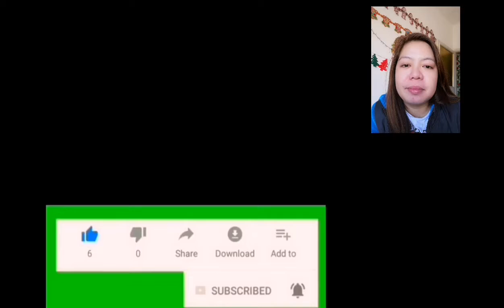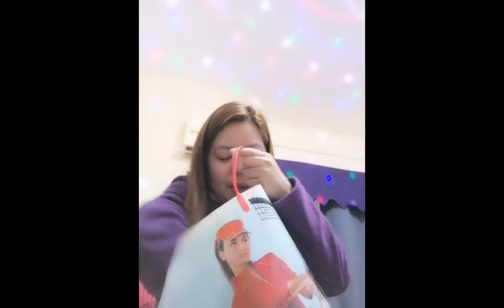Unboxing Christmas gifts from my beloved CUSTOMERS. God bless 2021 for all of us